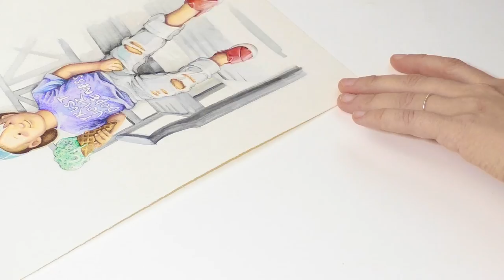Time Lapse Drawing: Little Boy Eating Ice Cream by Beth Snider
About this drawing:
My little character "Finn" is a real boy and he is a contracted brand rep for several clothing companies! You can follow him on Instagram at finnrorythreads.
(So you can own this outfit!)

in case you were wondering!

Supplies: I used a 6H Kimberly graphite drawing pencil, Reeves watercolor paint, 10/0 The Fine Touch spotter brush, 3/0 Princeton Select round brush, 7 The Fine Touch round brush, 10 The Fine Touch Shader, and Yoobi colored pencils on Arches cold pressed watercolor paper.